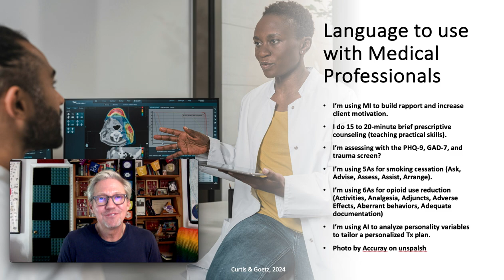Improve your Integrated Care Skills: Effective Language to use w/ Medical Professionals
From Russ Curtis, PhD, LCMHC, Pisces, INTJ, E-gram 4. Improving your integrated care skills.